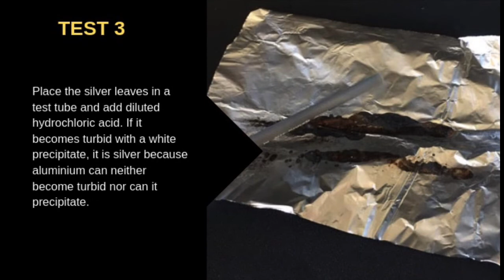How to Identify Fake Silver Leaves or Silver Vark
The video highlights 4 simple home tests that will help us identify fake silver leaves or vark used in food items